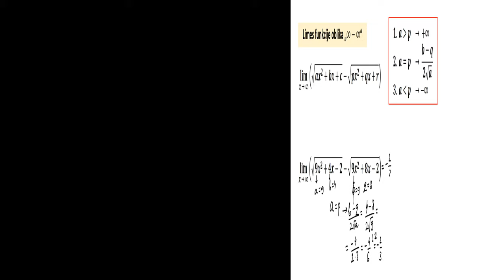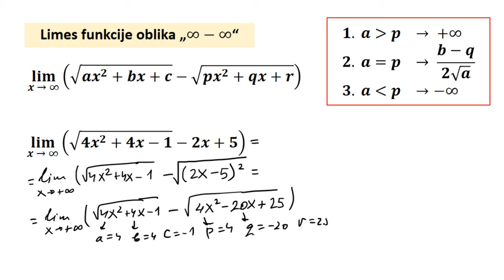Limes funkcije. Limes funkcije oblika „∞−∞“